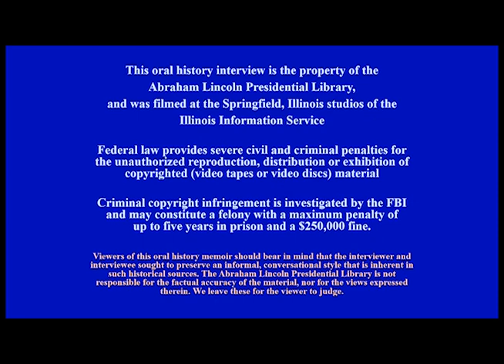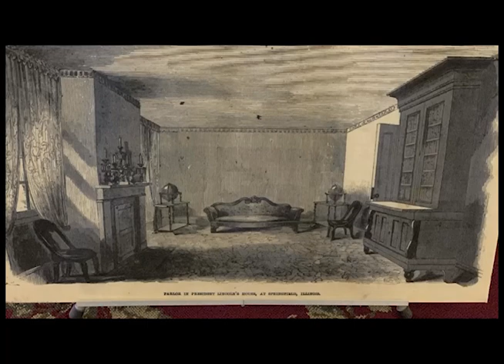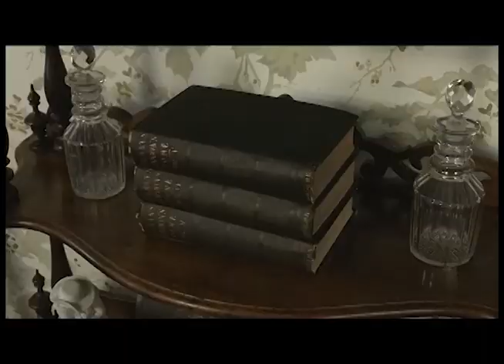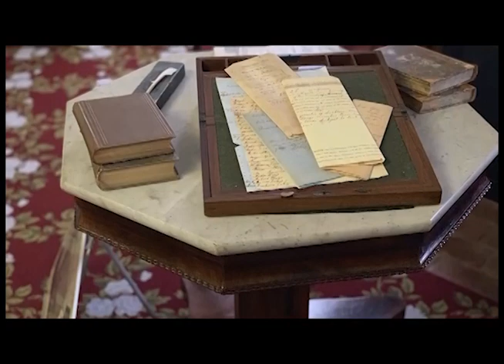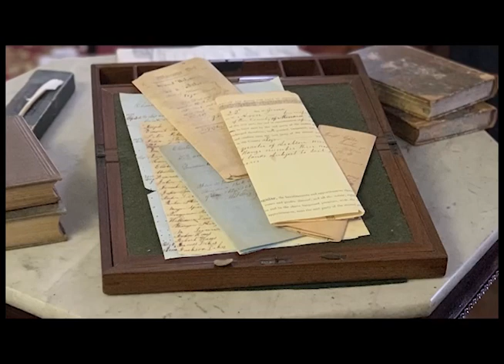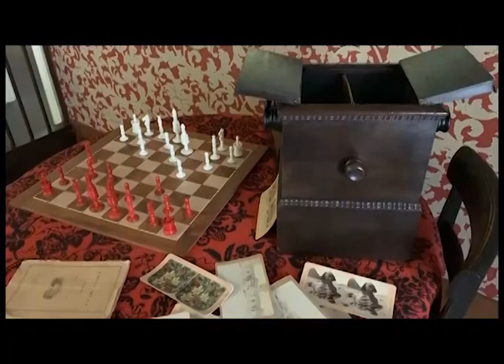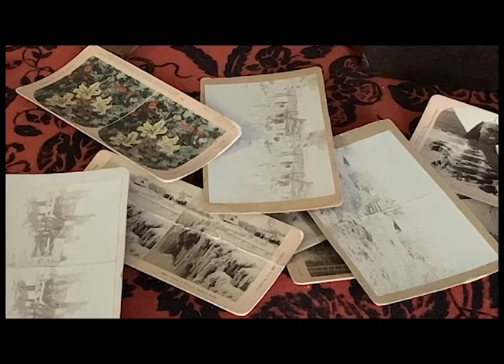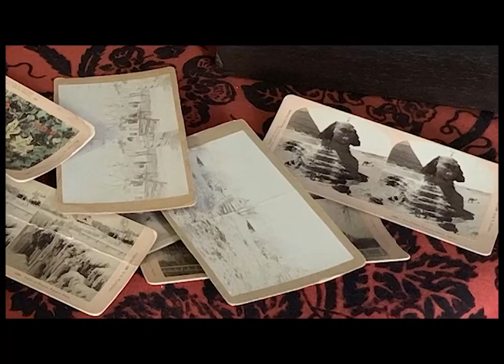Haake Sus Video 01 Curator For Abraham Lincoln's Home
Video tour of the first floor of the Lincoln home.